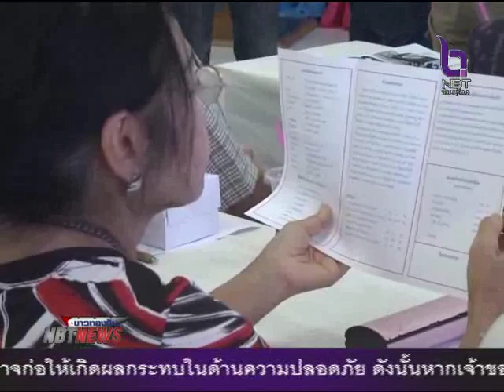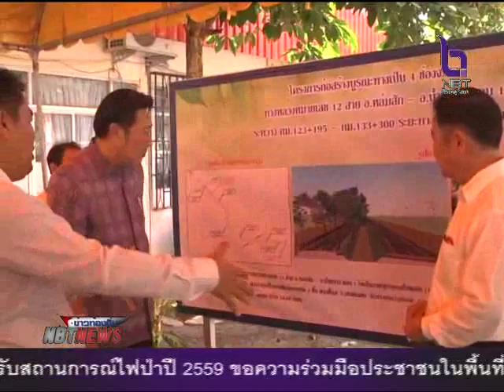บรรยากาศ การประชุมมีส่วนร่วมประชาชนเกี่ยวกับโครงการก่อสร้างก่อสร้างบูรณะทาง ที่จังหวัดเพชรบูรณ์